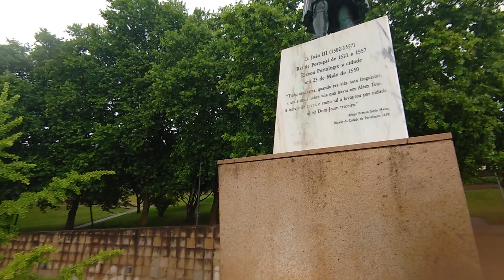Beautiful Portalegre City Portugal 🇵🇹 Europe 🇪🇺 | Ep-04